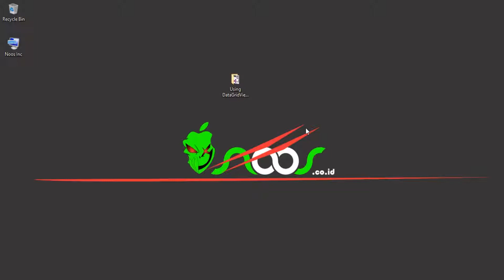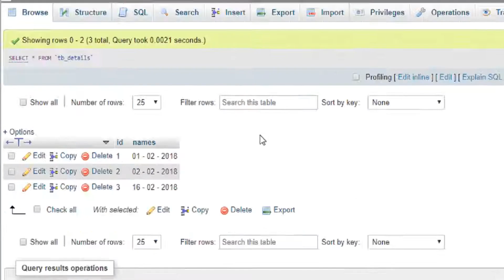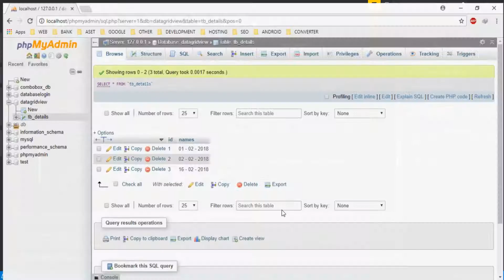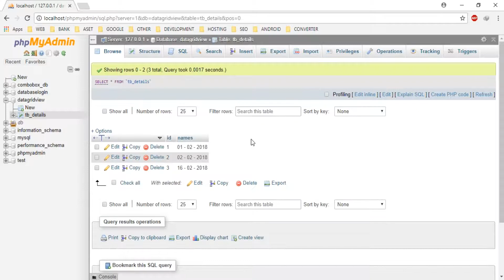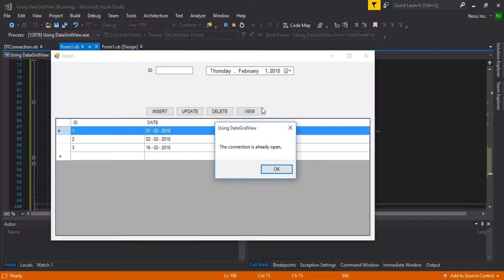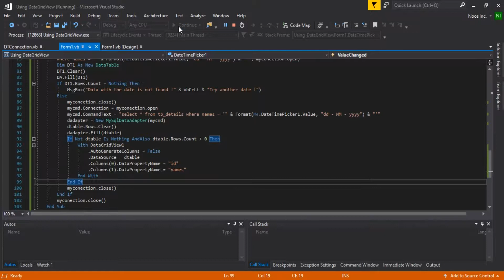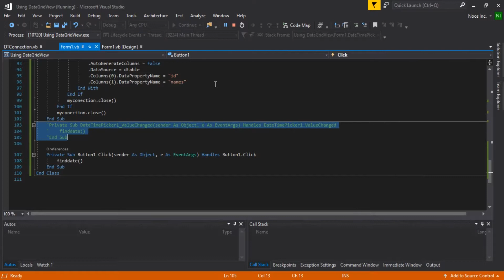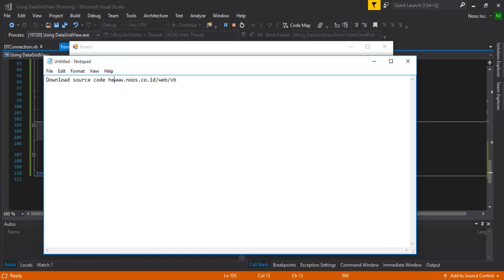VB.NET Find Data Using DateTimePicker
Tutorial VB.NET Find Data Using DateTimePicker.